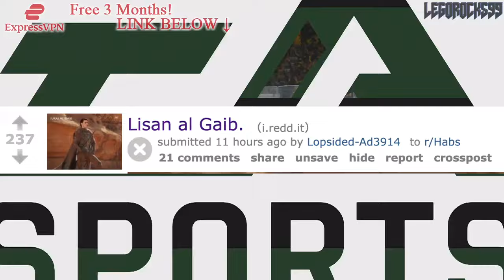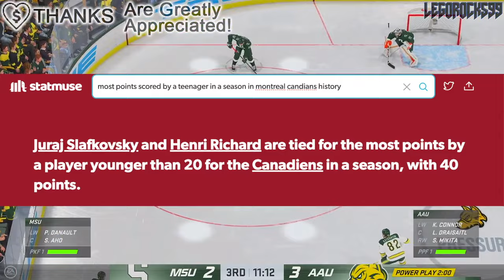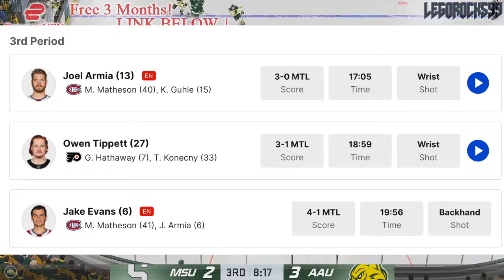JURAJ SLAFKOVSKY OFFICIALLY BREAKS A MONTREAL CANADIENS RECORD + NICK SUZUKI 30 GOALS (Habs News)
Let's talk about Montreal Canadiens forward Juraj Slafkovsky, and his new Habs record after tonight's game against the Philadelphia Flyers.

The 2023 NHL Draft 1st Round went as follows:

1st) Chicago Blackhawks, Connor Bedard
2nd) Anaheim Ducks, Leo Carlsson
3rd) Columbus Blue Jackets, Adam Fantilli
4th) San Jose Sharks, Will Smith
5th) Montreal Canadiens, David Reinbacher
6th) Arizona Coyotes, Dmitri Simashev
7th) Philadelphia Flyers, Matvei Michkov
8th) Washington Capitals, Ryan Leonard
9th) Detroit Red Wings, Nate Danielson
10th) St. Louis Blues, Dalibor Dvorsky
11th) Vancouver Canucks, Tom Willander
12th) Arizona Coyotes (from Ottawa Senators), Daniil But
13th) Buffalo Sabres, Zach Benson
14th) Pittsburgh Penguins, Brayden Yager
15th) Nashville Predators, Matthew Wood
16th) Calgary Flames, Samuel Honzek
17th) Detroit Red Wings (from New York Islanders via Vancouver Canucks), Axel Sandin Pellikka
18th) Winnipeg Jets, Colby Barlow
19th) Chicago Blackhawks (from Tampa Bay Lightning), Oliver Moore
20th) Seattle Kraken, Eduard Sale
21st) Minnesota Wild, Charlie Stramel
22nd) Philadelphia Flyers (from Los Angeles Kings via Columbus Blue Jackets), Oliver Bonk
23rd) New York Rangers, Gabe Perreault
24th) Nashville Predators (from Edmonton Oilers), Tanner Molendyk
25th) St. Louis Blues (from Toronto Maple Leafs), Otto Stenberg
26th) San Jose Sharks (from New Jersey Devils), Quentin Musty
27th) Colorado Avalanche, Calum Ritchie
28th) Toronto Maple Leafs (from Boston Bruins via Washington Capitals), Easton Cowan
29th) St. Louis Blues (from Dallas Stars via New York Rangers), Theo Lindstein
30th) Carolina Hurricanes, Bradley Nadeau
31st) Colorado Avalanche (from Florida Panthers via Montreal Canadiens), Mikhail Gulyayev
32nd) Vegas Golden Knights, David Edstrom

Juraj Slafkovksy was the top NHL prospect at the 2022 NHL Entry Draft.

1st) Montreal Canadiens, Juraj Slafkovsky
2nd) New Jersey Devils, Simon Nemec
3rd) Arizona Coyotes, Logan Cooley
4th) Seattle Kraken, Shane Wright
5th) Philadelphia Flyers, Cutter Gauthier
6th) Columbus Blue Jackets (from Chicago Blackhawks), David Jiricek
7th) Chicago Blackhawks (from Ottawa Senators), Kevin Korchinski
8th) Detroit Red Wings, Marco Kasper
9th) Buffalo Sabres, Matthew Savoie
10th) Anaheim Ducks, Pavel Mintyukov
11th) Arizona Coyotes (from San Jose Sharks), Conor Geekie
12th) Columbus Blue Jackets, Denton Mateychuk
13th) Chicago Blackhawks (from New York Islanders), Frank Nazar
14th) Winnipeg Jets, Rutger McGroarty
15th) Vancouver Canucks, Jonathan Lekkerimaki
16th) Buffalo Sabres (Vegas Golden Knights), Noah Ostlund
17th) Nashville Predators, Joakim Kemell
18th) Dallas Stars, Lian Bichsel
19th) Minnesota Wild (from LA Kings), Liam Ohgren
20th) Washington Capitals, Ivan Miroshnichenko
21st) Pittsburgh Penguins, Owen Pickering
22nd) Anaheim Ducks (from Boston Bruins), Nathan Gaucher
23rd) St. Louis Blues, Jimmy Snuggerud
24th) Minnesota Wild, Danila Yurov
25th) Chicago Blackhawks (from Maple Leafs), Sam Rinzel
26th) Montreal Canadiens (from Flames), Filip Mesar
27th) San Jose Sharks (from Hurricanes via Coyotes and Canadiens), Filip Bystedt
28th) Buffalo Sabres (from Panthers), Jiri Kulich